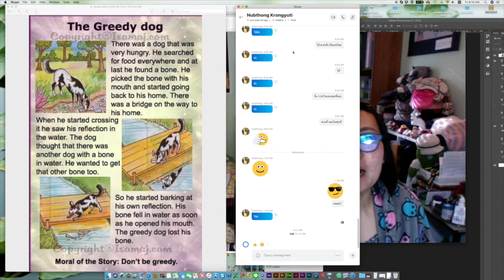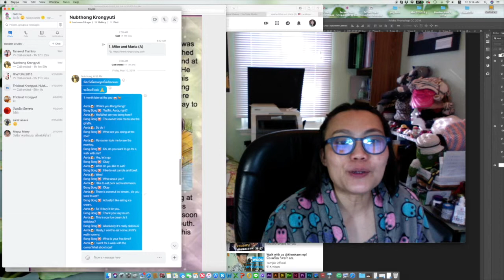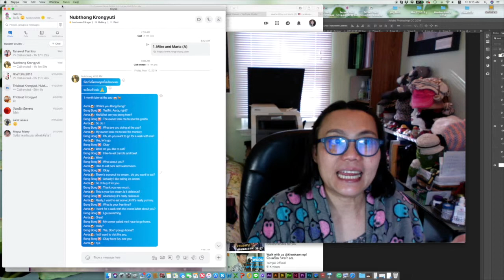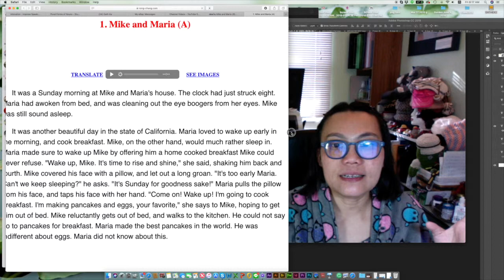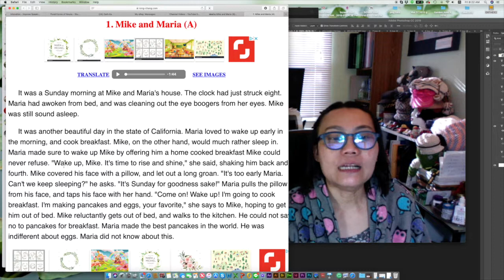หยุดแปลคำต่อคำ จำประโยค และ คิดเป็นภาพ 🤠ป้าโอ้ท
ฝึกภาษาอังกฤษ ปรับการออกเสียง Pronounciation พูดภาษาอังกฤษ เรียนภาษาอังกฤษ เรียนออนไลน์ พูด ฟัง อ่าน แต่งประโยค ทำความเข้าใจด้วยการคิดเป็นภาพจากคำที่รู้ก่อน แล้วค่อย ๆ ประติดประต่อเรื่อง
จำประโยคและนำมาใช้